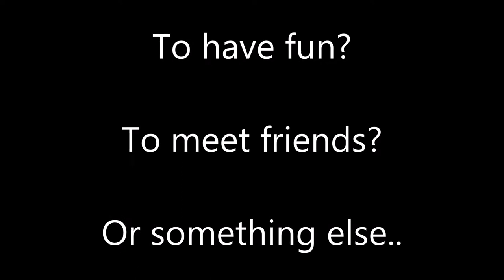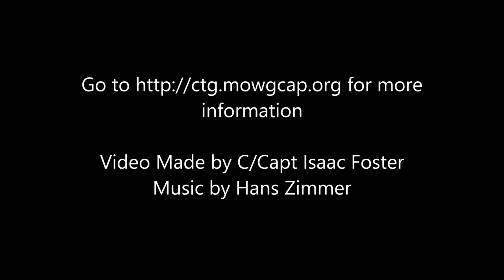2014 MOWG Encampment Trailer 1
From June 28 through July 5, Civil Air Patrol cadets will be put through intensive training at Ft. Leonard Wood, MO.  Over the week, they will sharpen their skills in leadership, followership, communications, and teamwork.  Filled with exciting events and staffed by a fantastic cadet and senior staff, this will surely be one of the best encampments in Missouri Wing history!

Which cadets will accept the challenge and enhance their           leadership abilities?